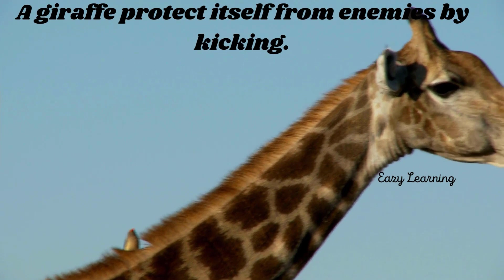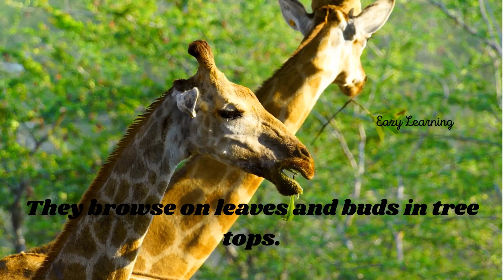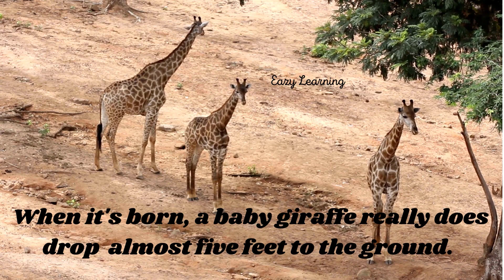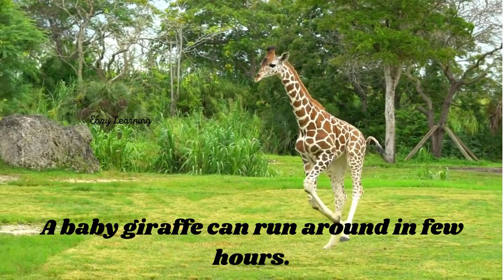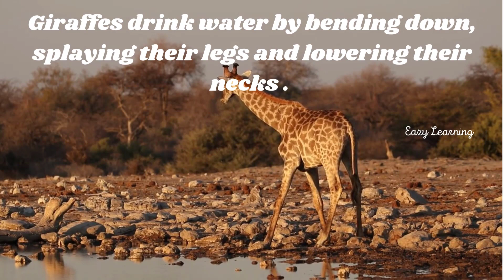Giraffe - Fun facts for Knowledge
The giraffe is a large African hoofed mammal belonging to the genus Giraffa. It is the tallest living terrestrial animal and the largest ruminant on Earth.